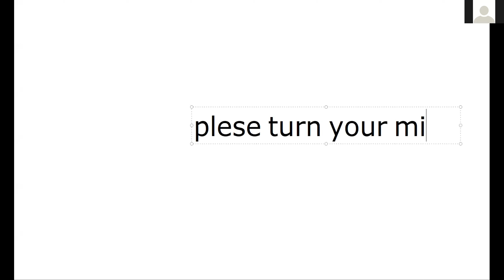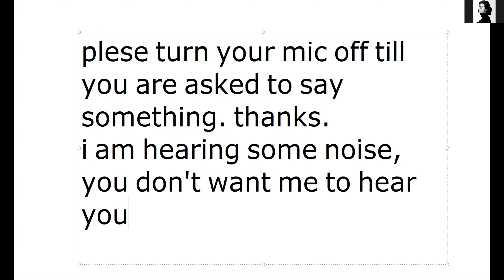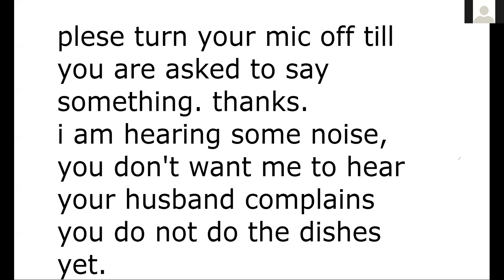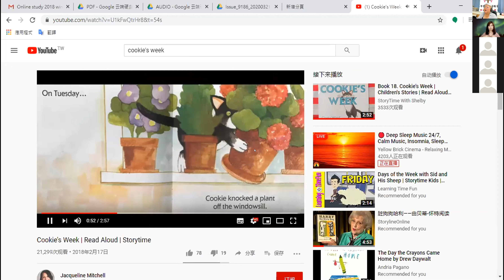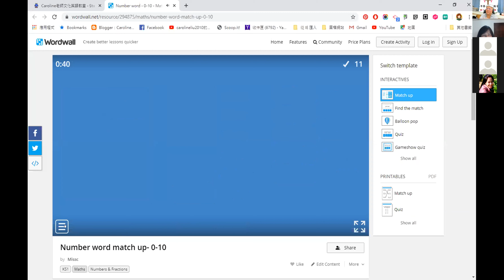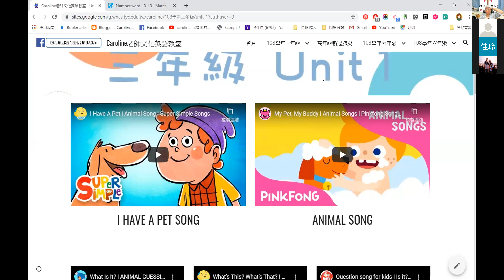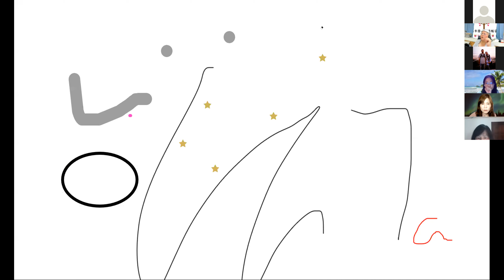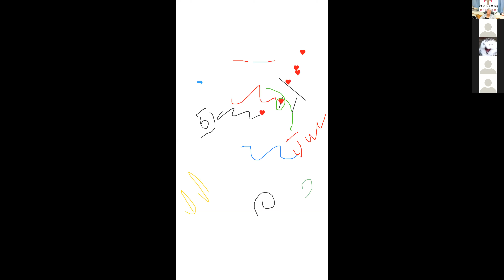椒青在zoom等你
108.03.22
詹椒青主任
和大家一起玩玩zoom的功能